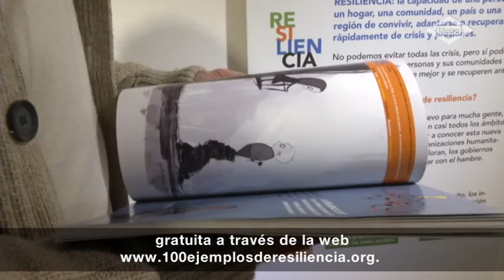100 ejemplos de resiliencia en Canal Metro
• Del 21 de enero al 19 de febrero 2016 podrá verse en la Escuela Superior de Dibujo Profesional-ESDIP (Calle Santa Engracia, 122 - Madrid) la exposición "100 ejemplos de resiliencia", en la que más de 40 ilustradores han puesto trazo y color a los ejemplos de resiliencia recogidos en las redes sociales desde el 22 de septiembre